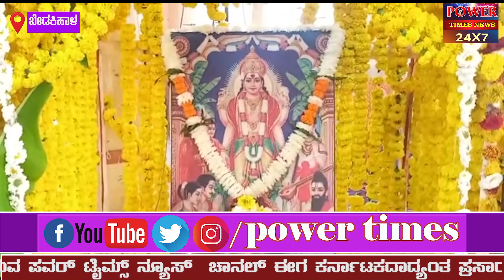| Power Times | ಕಾರದಗಾ ಗ್ರಾಮದಲ್ಲಿ ಧರ್ಮಸ್ಥಳ ಗ್ರಾಮಾಭಿವೃದ್ಧಿವತಿಯಿಂದ ಸತ್ಯನಾರಾಯಣ ಮಹಾಪುಜೆ